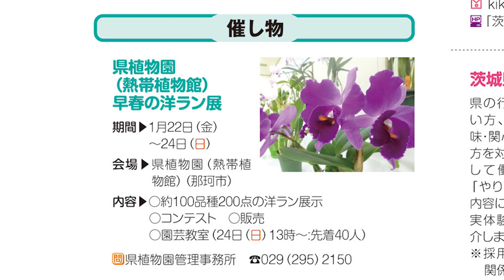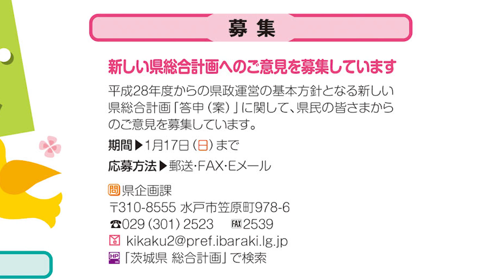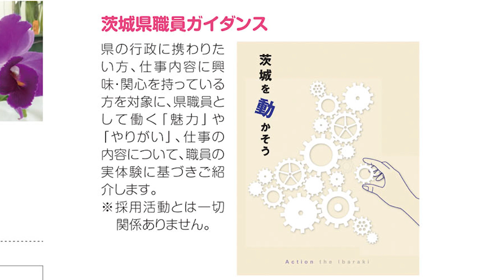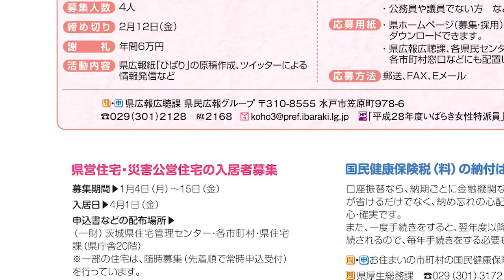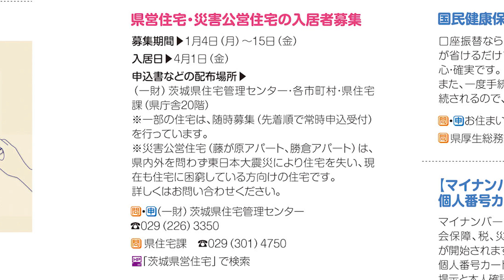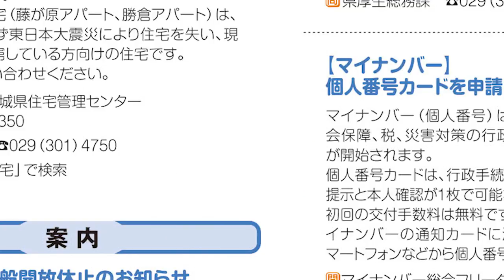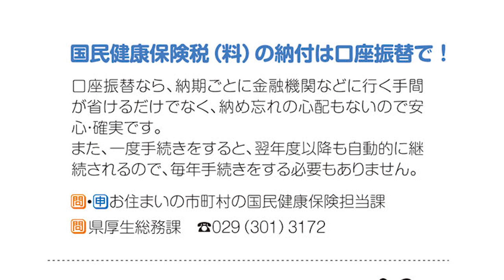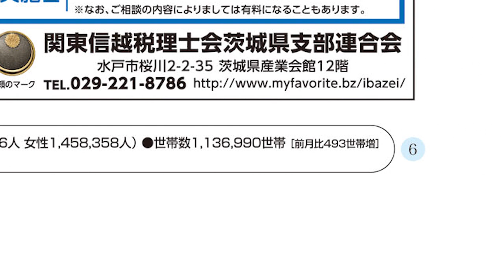茨城県広報紙「ひばり」平成27年1月号【6-7ページ】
『6-7ページ　お知らせひろば』

【催し物】

・県植物園（熱帯植物館）早春の洋ラン展

・いばらきデザインフェア

【募集】

・新しい県総合計画へのご意見を募集しています

・茨城県職員ガイダンス

・県営住宅・災害公営住宅の入居者募集

・いばらき女性特派員を募集しています！県広報紙「ひばり」の記事を書いてみませんか。

【案内】

・県庁舎の一般開放休止のお知らせ

・国民健康保険税（料）の納付は口座振替で！

・【マイナンバー】個人番号カードを申請しましょう